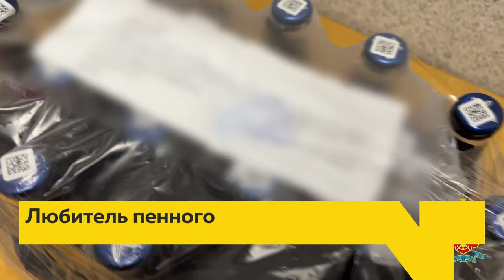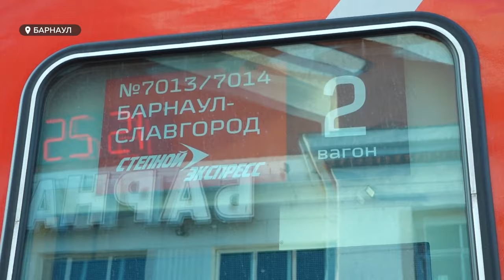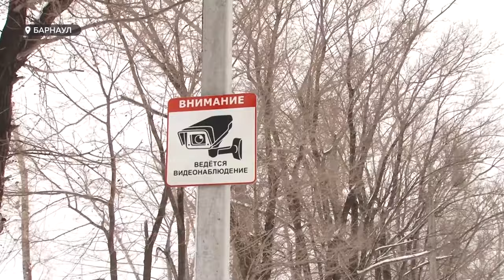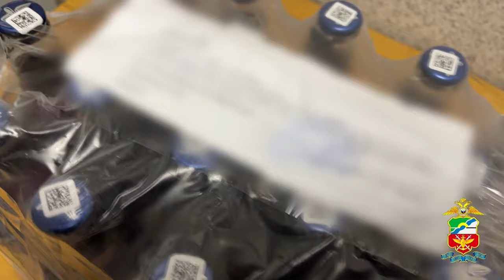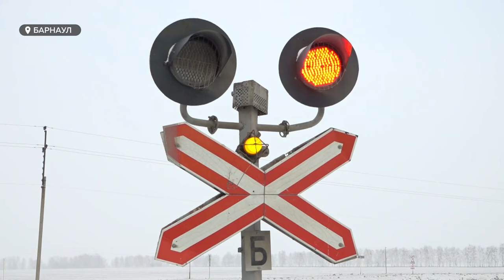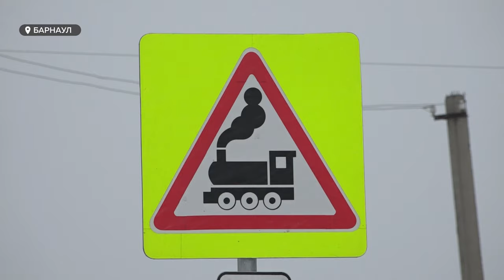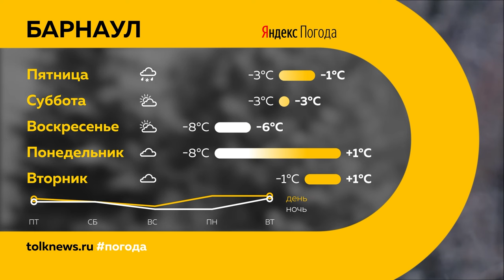«День с Толком». 21.12.2023.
Смотрите в выпуске:

00:00 Начало
00:19 Анонсы
00:47 ДТП на трассе Барнаул-Бийск
01:16 Подробности аварии в центре Барнаула
01:45 Указ о росте стоимости услуг ЖКХ
02:39 Итоги работы Минтранса
06:13 Пожары
07:34 Житель края украл 500 бутылок пива
08:07 Акция РЖД
11:08 Открытие елочных базаров в Барнауле
13:47 Погода